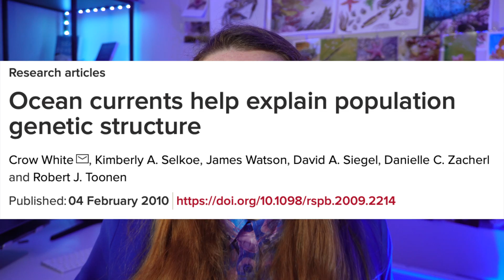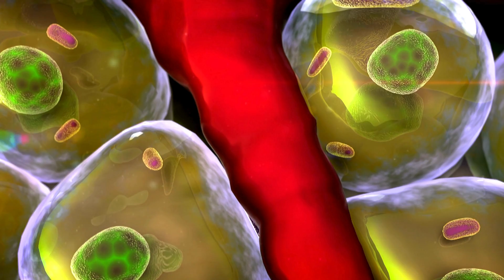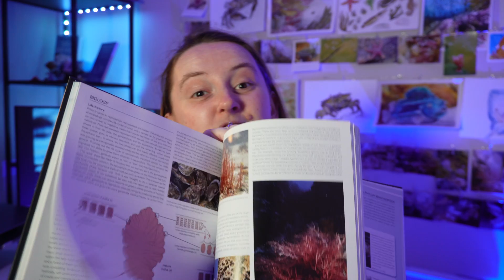What do you actually learn as a marine biologist?! (How to be a Marine Biologist Part 1)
What do you actually learn as a marine biologist? What are you taught as an undergraduate in marine biology? What topics do marine biologists actually learn?

Welcome to part one in my How to Become a Marine Biologist series! To mark 10 years of being a marine biologist I wanted to create a series that I would have loved to have had at the start. We will cover how to become a marine biologist? Is marine biology the right career for you? What are the finances, the competition, the jobs prospects the day to day life ACTUALLY like!